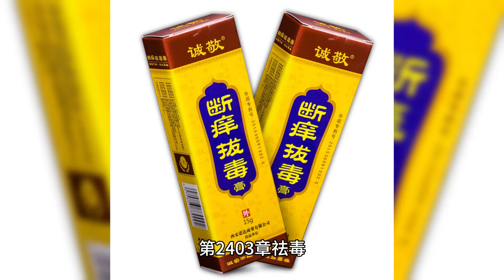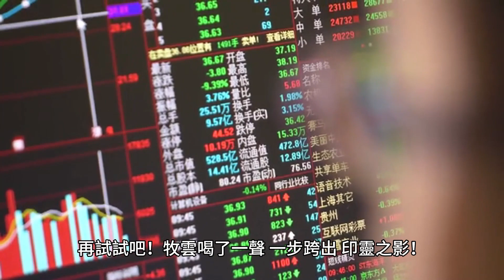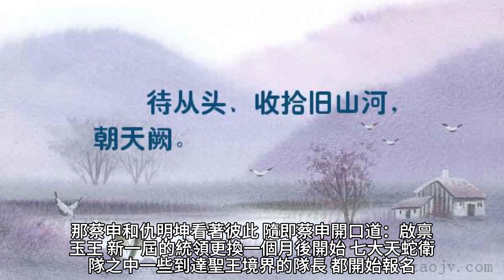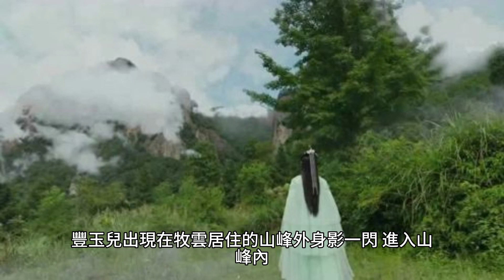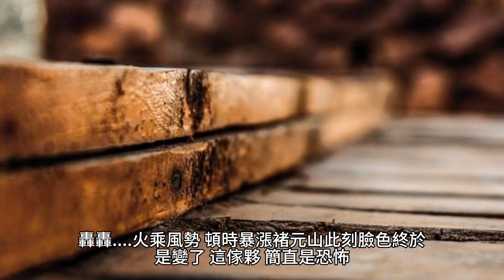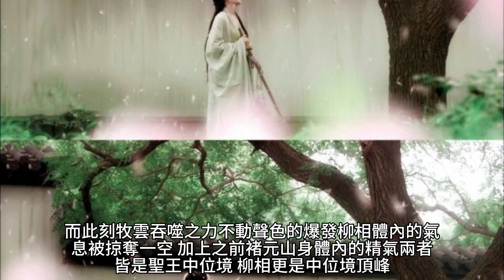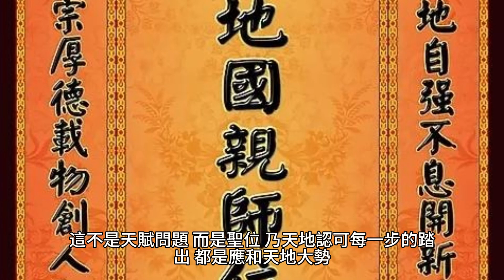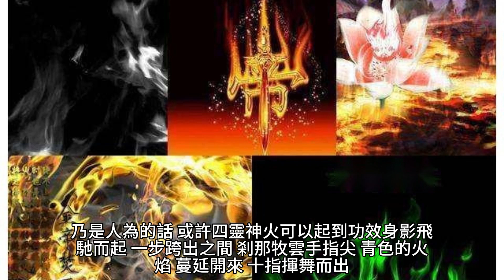{無上神帝}2403~2414章 有聲字幕小說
無上神帝

USDT地址
TRC20👉TEqSco3N847oUmrT3TQ93J71AffCTF8HKz

 產業:
內外保養, 兒童孩子, 嬰兒寶寶
 品牌介紹: